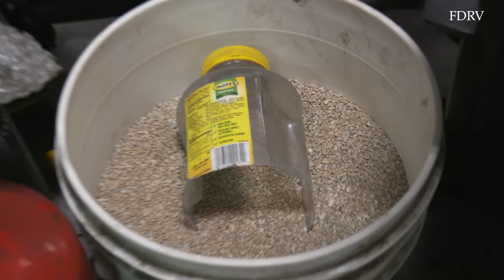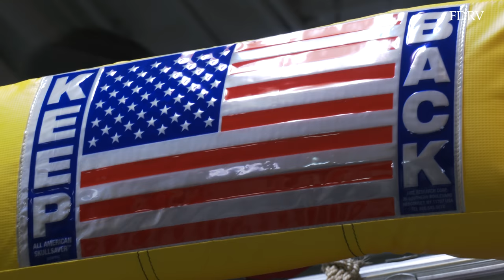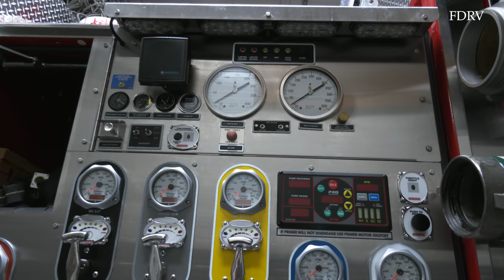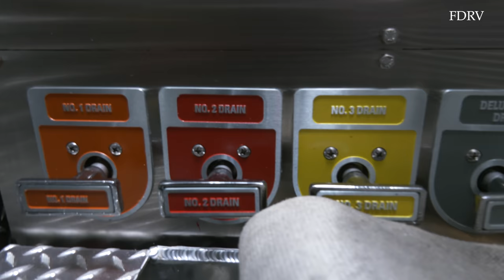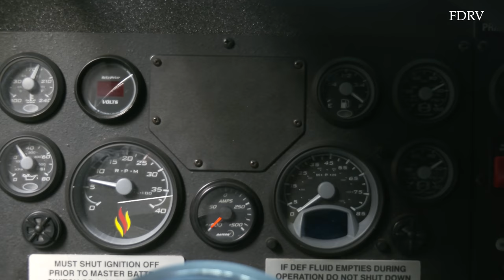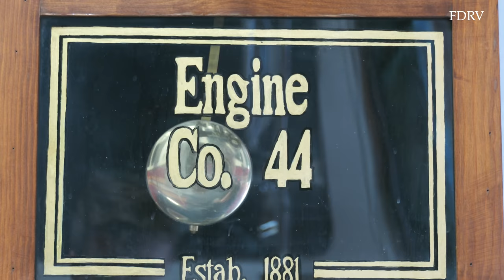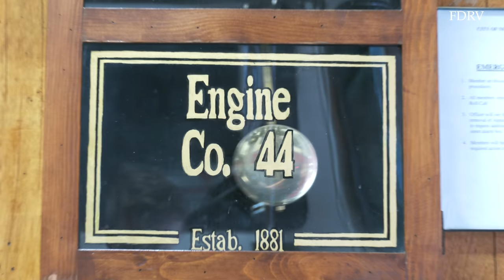**FIRST RUN & FIRE!** BRAND NEW 2020 Engine 44 Operates at a Car Fire and Packs up Their Rig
Yesterday 11/20/2020 Engine 44 Received their brand new rig. Members got to the arduous task of repacking the rig to get it in service and ready for fire duty. A few minutes after finishing, at around 4:30pm, they were dispatched on their very first run, a car fire on the FDR  drive. The rig was put to the test right away, supplying a the hoseline once Engine 8 ran out of water.